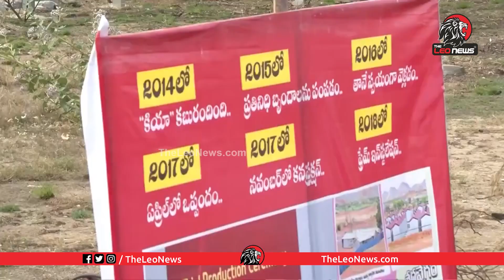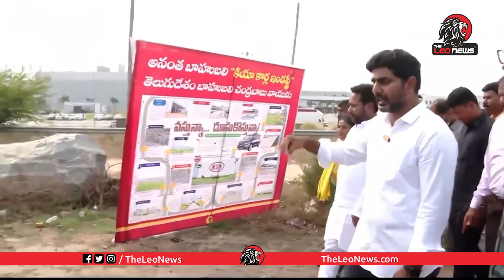లోకేష్ సంచలన సమాధానాలు🔥 | Nara Lokesh Candid Interview on YSRCP Failures in Padayatra | Jagan | KIA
Leo Politics

Leo Health

Leo Entertainment

Leo Devotional